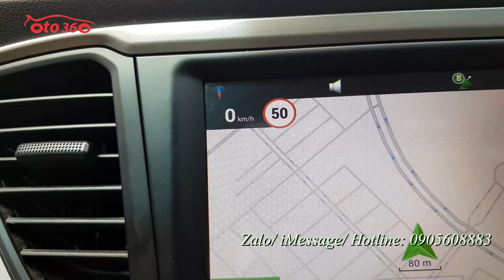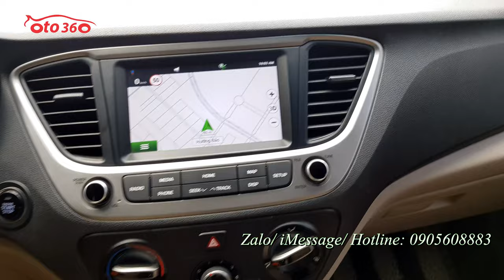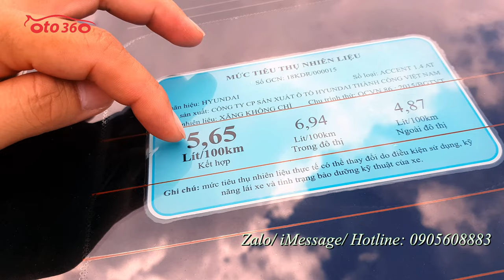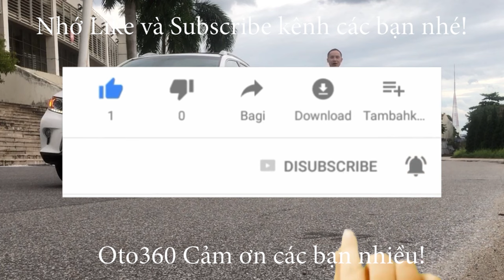Bán xe Huyndai Accent 1.4 AT 2018 tên tư nhân, biển Hà Nội chạy chuẩn 6,2 vạn km full lịch sử bảo dư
Bán xe Huyndai Accent 1.4 số tự động sản xuất năm 2018, biển Hà Nội, 1 chủ từ đầu, chạy đúng 6.2 vạn km. full lịch sử bảo dưỡng tại hãng. xe chạy rất út, dàn lốp theo xe còn nguyên, lốp sơ cua chưa hạ, bảo hiểm thân vỏ còn dài...
Xe được trang bị đủ option: nội thất da, khoá thông minh, đề nổ Stas/ stop  gương chiếu hậu chống chói, gương gập điện, tích hợp xin nhan trên gương, camera lùi, cảm biến lùi, gương chiếu hậu gập điện, tích hợp xi nhan trên gương, hệ thống đèn full lead, đèn pha bi xenon,  đèn led ban ngày, đèn gầm bi,...
Xe đã lắp thêm trải sàn 5D, Fim cách nhiệt xịn, mới thay dầu lần đầu ở Km 2000
Chưa một vết Sơn lại, không khác gì xe mới.